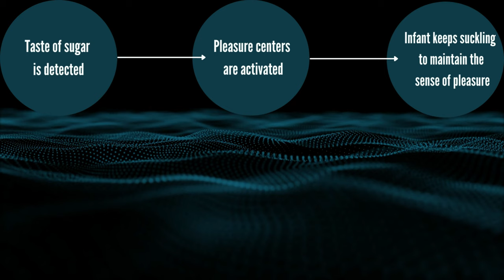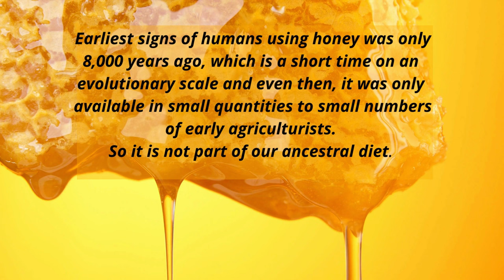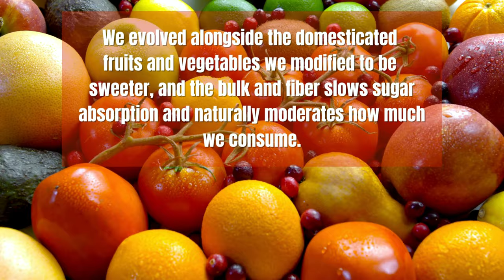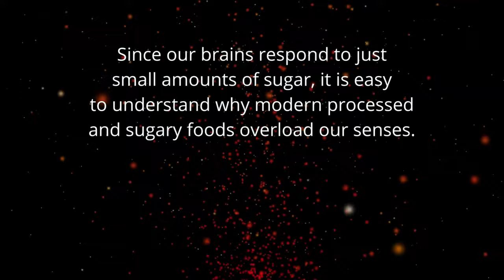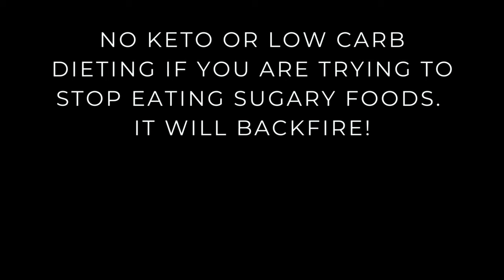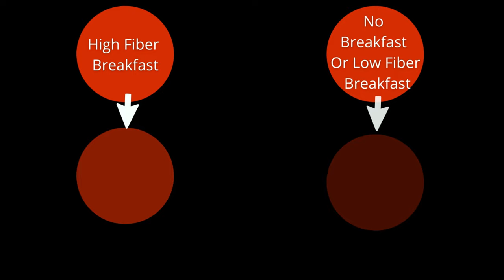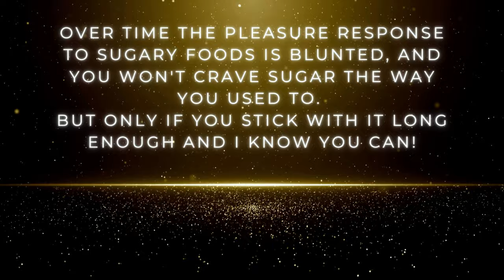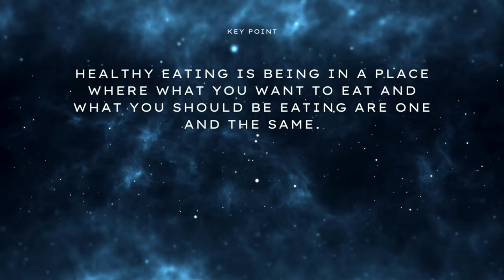How To Stop Eating Sugar Without Losing Your Mind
In this video I go over the "decompression dieting" steps I personally used and have used with my clients for the past 30 years to teach them how to stop eating sugar and how to stop sugar cravings naturally and in a sustainable way. Anyone can stop eating sugar for short periods of time, but the real challenge is how to overcome sugar addiction and be in a place where you no longer are a slave to the powerful carvings that follow. To know the enemy and know yourself is the first step to beating sugar cravings and so we start by exploring the evolutionary aspects of why it's so hard to stop eating sugar and go over in detail what you need to do in order to successfully and (permanently) cure your sugar addiction. It's tough, but it can be done and this video will show you how!

Chapters:
00:02:08 The Addictive Effects Of Sugar On Our Pleasure Centers & Why There Is Nothing Wrong With Craving Sugar
00:03:51 How Our Desire For Sugar Keeps Us Alive
00:05:35 How We Evolved With Foods That Aren't Very Sweet & Why Highly Sugared Foods Can Overwhelm Our Brains
00:09:17 Using Kevin’s Decompression Model To Beat Sugar Addiction
00:10:08 Why You Should Avoid A Keto Diet If You Are Trying To Quit Eating Sugar
00:10:26 Using High Fiber Complex Carbohydrates & Food Timing To Stop Sugar Cravings
00:13:26 The Importance Of Not Beating Yourself Up If You Fail From Time To Time
00:14:33 Getting To A Sustainable Place Where Willpower Is No Longer An Issue